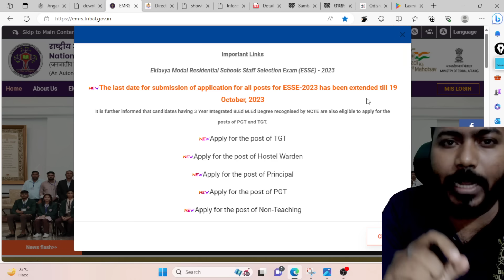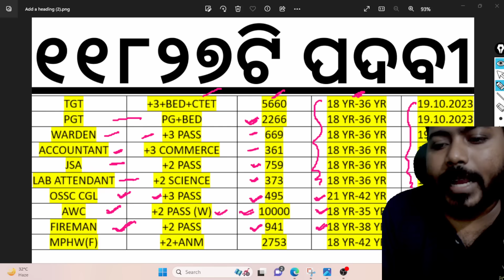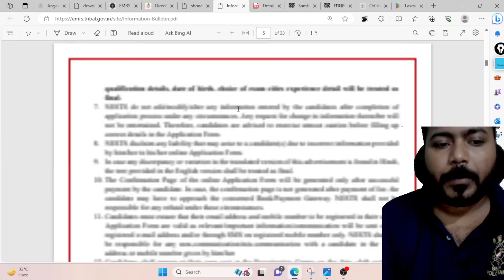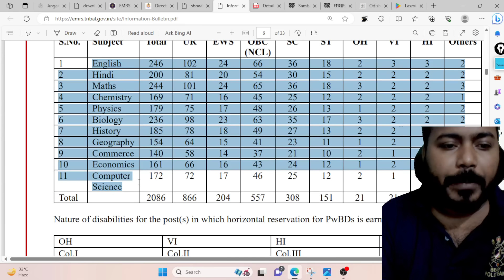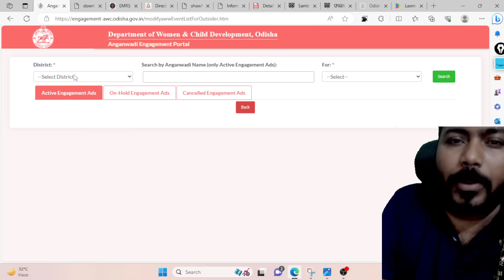୧୪୦୦୦ଟି ପଦବୀ ପାଇଁ ଓଡ଼ିଶାର ପିଲା ଦରକାର ଏବେହିଁ ଆବେଦନ କରନ୍ତୁ ODISHA GOVT 14000 VACANCY I ODISHA GOVT POST